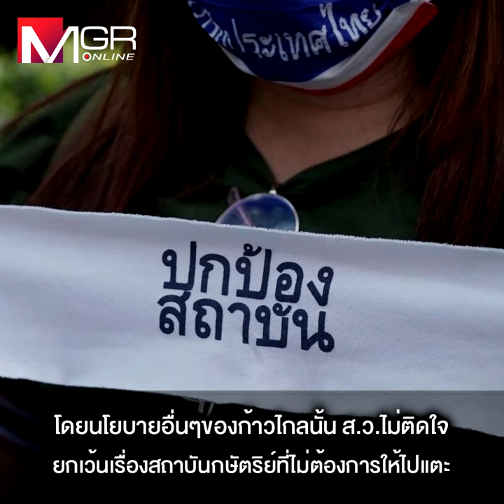ส.ว.ยินดีหนุน ”พิธา” นั่งนายกฯ ถ้า “ก้าวไกล” ไม่แก้ ม.112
ประเมินเสียง ส.ว. ชี้ชัด พร้อมโหวตให้ “พิธา” เป็นนายกฯ หากก้าวไกลยินดีถอย ไม่แก้ ม.112 เหตุสภาสูงหวั่นกระทบความมั่นคงในระยะยาว “ส.ว.เสรี” ลั่นอย่าลุแก่อำนาจ ด้าน “รศ.ดร.พิชาย” แนะก้าวไกลขอเสียงสนับสนุนจากพรรคฝ่ายค้าน เชื่อ ประชาธิปัตย์-ชาติไทยพัฒนายินดีโหวตให้ ขณะที่ ส.ว.ที่มีแนวคิดประชาธิปไตยน่าจะมีมากกว่า 30 เสียง ส่วน ส.ว.ที่ไม่เห็นด้วยกับการแก้มาตรา 112 มีทางออก โดยสามารถโหวตคว่ำเมื่อร่างกฎหมายเข้าสู่สภา พร้อมระบุกรณีหุ้นไอทีวีไม่กระทบคุณสมบัติ "พิธา" และปัญหาการปราศรัยของ ส.ส.ก้าวไกล ไม่นำไปสู่การยุบพรรค